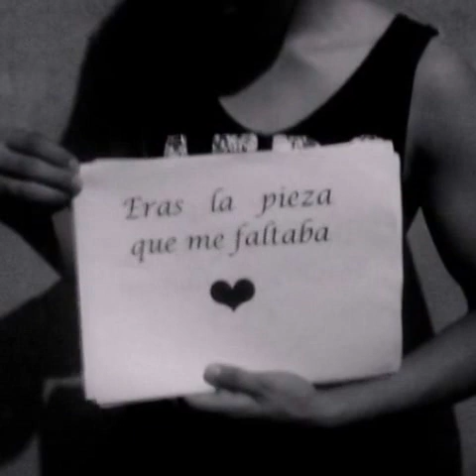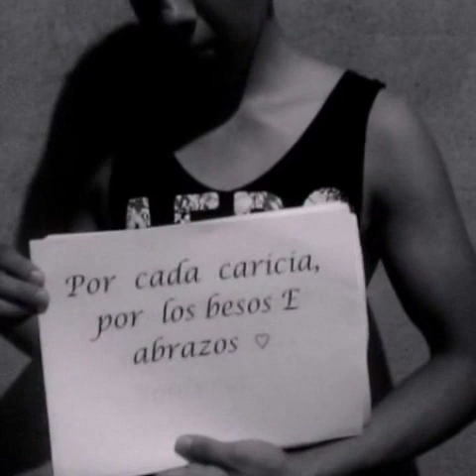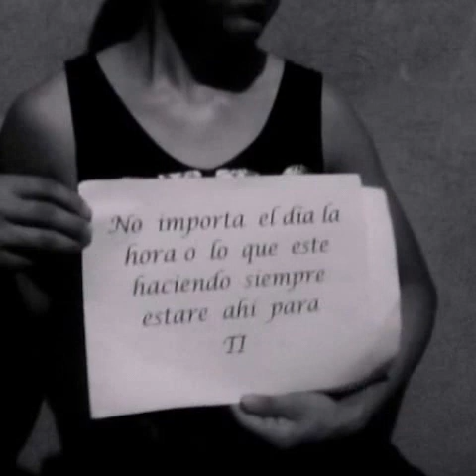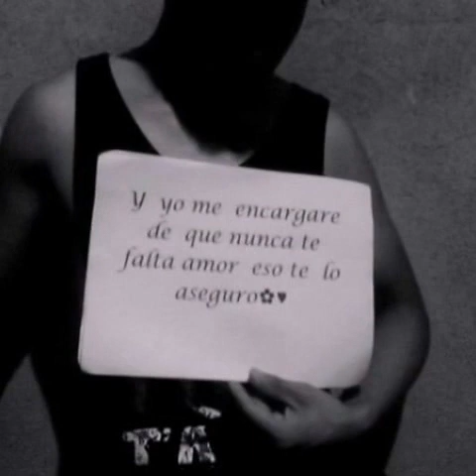Para Ti Preciosa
Este video lo hice pensando en la persona más importante de mi vida... Aquella que pudo despertar en mí el amor verdadero!